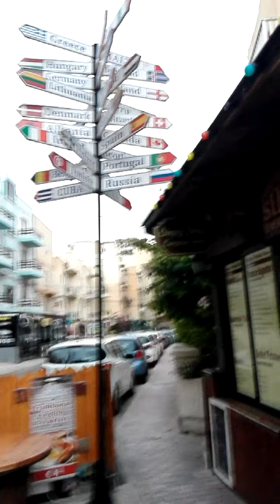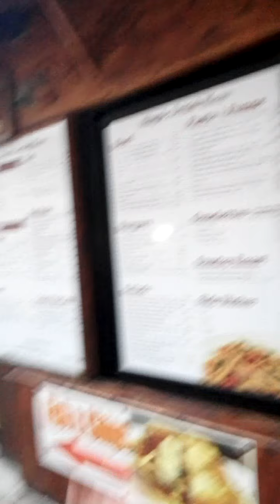😇Walking road trip 🤓 Tara Samahan nio ko sa paglalakad/New Hope refresh your Mind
Keep safe po sa ating lahat :)keep on praying 🙏 stay strong mga tropakits🤓